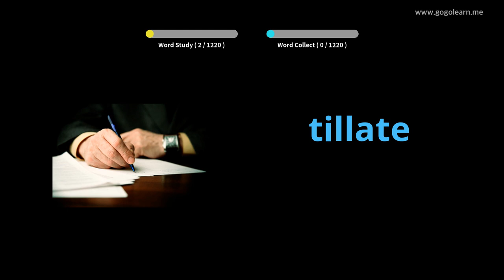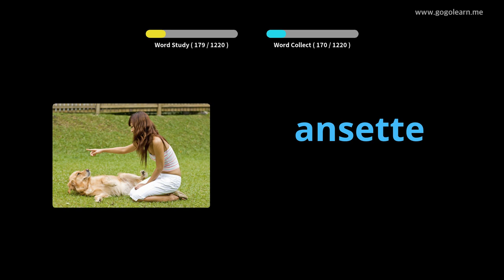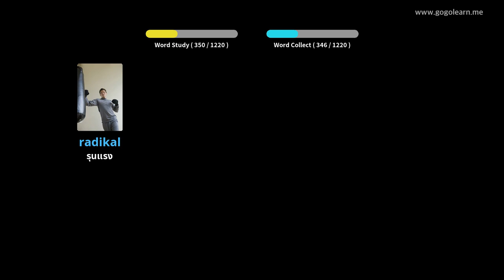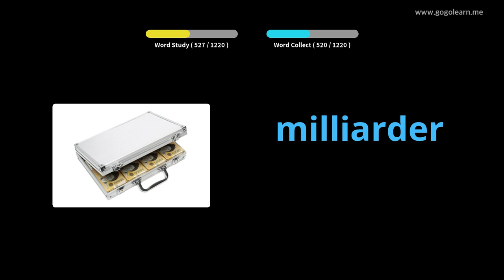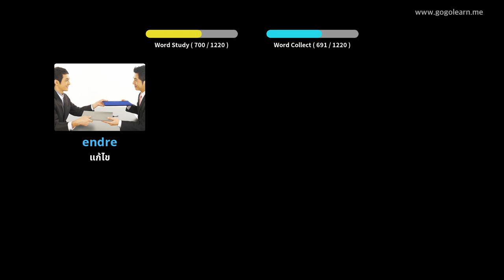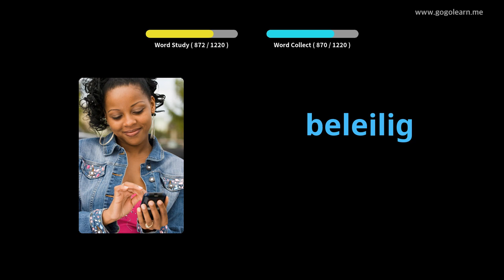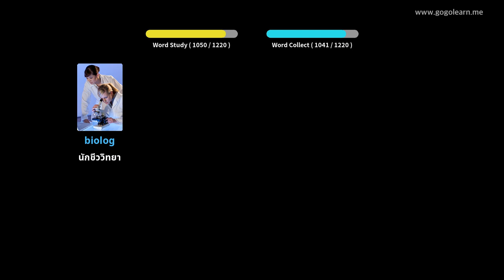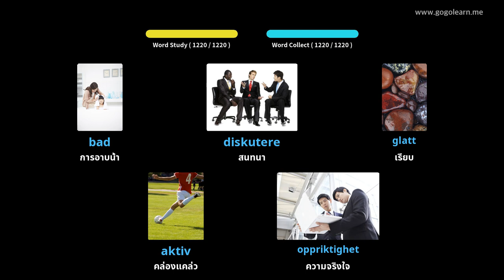นักเรียนคำศัพท์นอร์เวย์ | Golearn